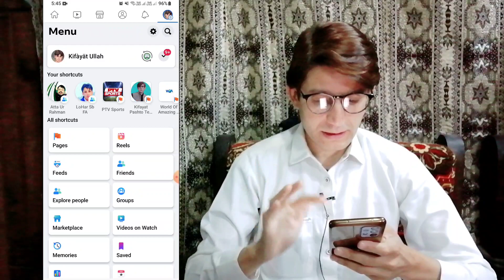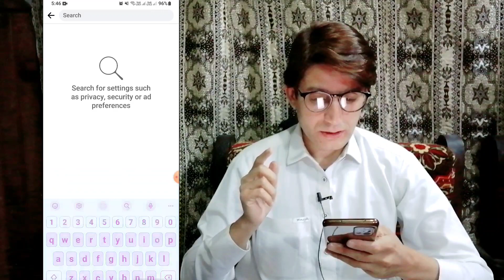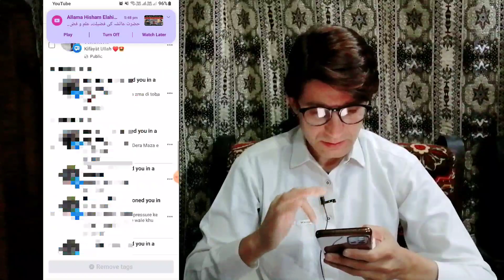how to remove tags on facebook all at once فیسبک نہ ٹول ٹیگونہ پہ یوکلک سرہ پہ یو زائے ڈیلیٹ کڑئ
how to remove tags on facebook all at once
فیسبک نہ ٹول Tags ٹیگونہ پہ یوکلک سرہ پہ یو زائے ڈیلیٹ کڑئ
how to remove all tags on facebook
at once 2023
at once
how to remove all tag photos on
facebook at once 2023
facebook at once mobile
how to delete all tag photos on
facebook at once
how to delete all tags on facebook
how to remove multiple tags on
kifayat pashto
pashto tech